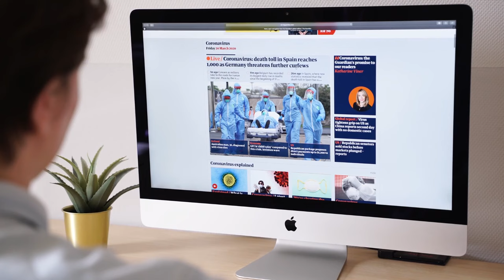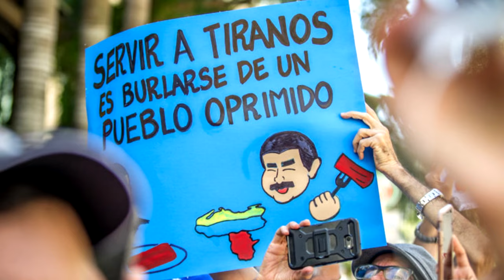A REPÚBLICA do SILÊNCIO: por que as pessoas DESISTEM de lutar contra DITADURAS?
Ajude o canal:

16vmNcrA4Mvf7CaRLirAmpnjz1ZH3bWNkQ (Bitcoin)
LSCnrubCVcpuLrGTTLMqpwRTXvYz7vMbbA (Litecoin)
0x28aec946919c70e5e25d7c6785ede7622278b463 (Ethereum)
nano_1s6i6xwujzqnmie8nc3x8rfumdnebpsd6h4cp9wgkcpk4eb1xn5u7n48ok5b (Nano)
0x1302536c28695e47aaedd020aaf39f500cf6c22f (BNB)